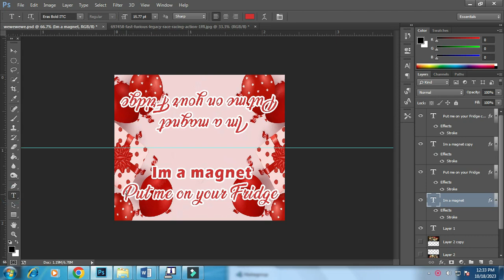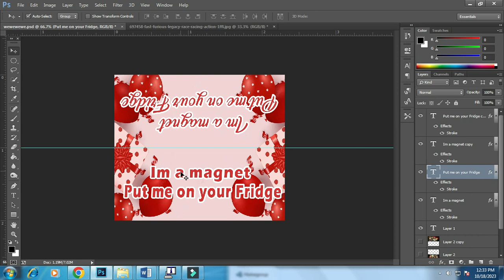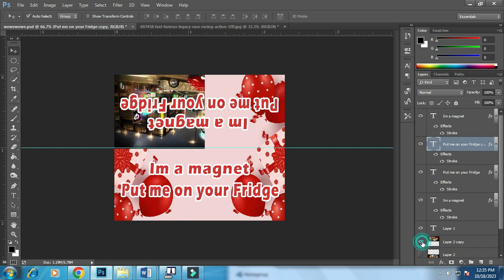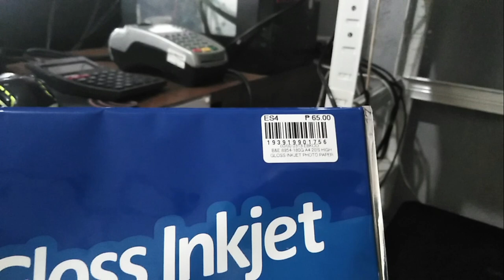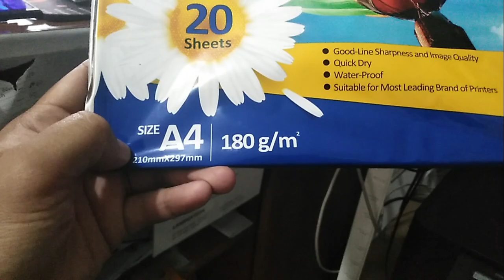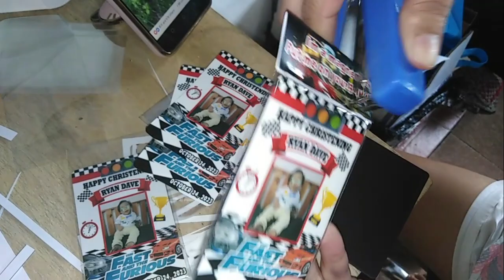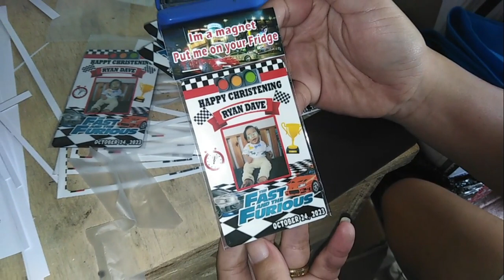REF MAGNET HEADER TAG PRINTING BUSINESS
Hello mga ka negosyo ngayon ay gagawa tayo ng header tag para sa ref magnet kung nagustuhan mo ang mga ganitong video pa like subscribe at hit mo narin ang notification bell para updated ka palagi sa mga video na i uupload ko na may kinalaman sa printing business. thank you ka negosyo

i will remove the video if there is a mistake does not necessarily excuse the infringement or prevent legal action from being taken. It's important to obtain permission or use materials that are in the public domain or licensed under Creative Commons to avoid copyright issues but first email me and i will remove the video immediately.